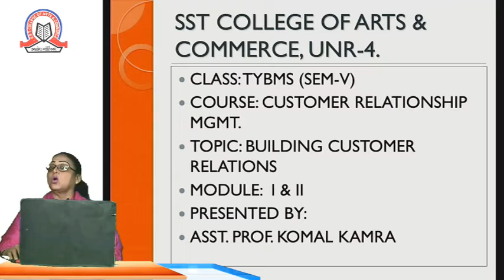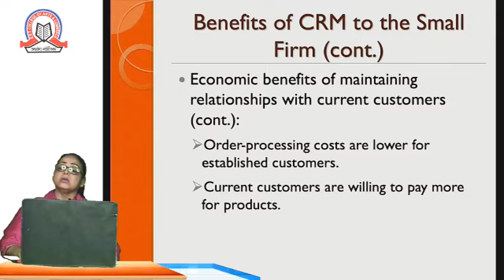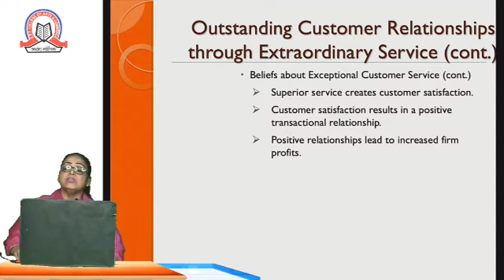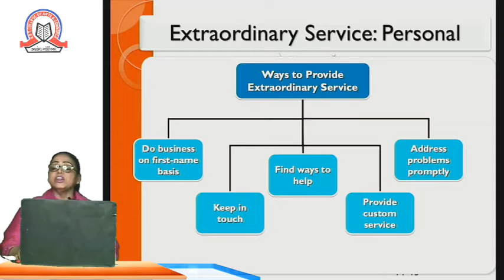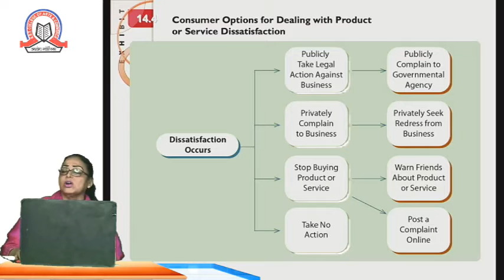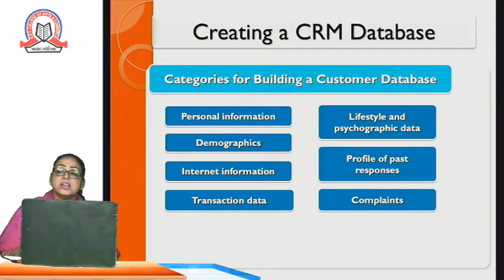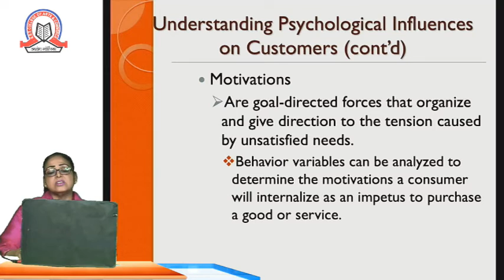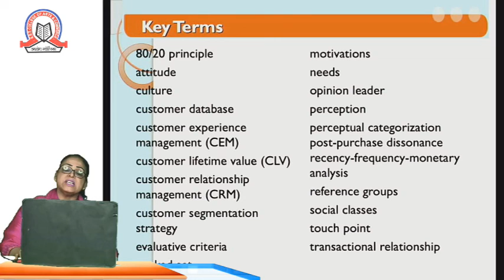Building Customer Relations |Customer Relationship Management| TYBMS- Sem 5 | SST College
Topic :  Building Customer Relations

Subject :  Customer Relationship Management

Class :   TYBMS

Sem :  Sem 5

Stream :   BMS

Teacher :  Komal Kamra